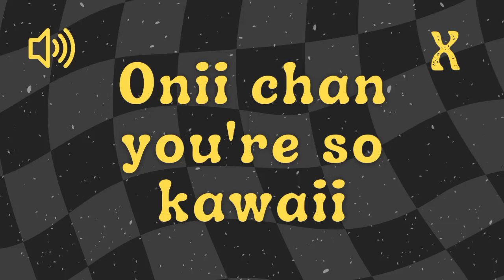Onii Chan You're So Kawaii - Sound Effect No Copyright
sound effect fart sound effect bruh sound effect police siren sound effect explosion sound effect bell sound effect sfx applause sound effect meme sound effect memes sound effect tutorial videos sound effect get effects gaming sound effect terbaru sound effect youtuber efek suara no copyright funny laugh sound effect no copyright glitch sound effect sound effect no copyright